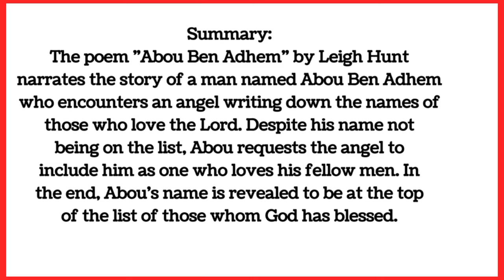Abou Ben Adhem (Poem) || Central Idea & Summary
english centralidea summary Hi,there! Is this your first time visiting my channel? Well, good to have you here. Here’s what you need to know I am super obsessed with sharing how to learn english language,english literature,spoken english and writing skill and I use this channel to share all the information about english from class 9 to M.A level and help you get helpful lessons.

Cheers!